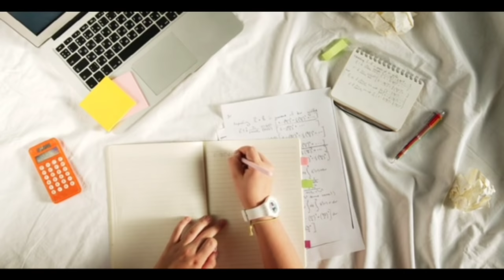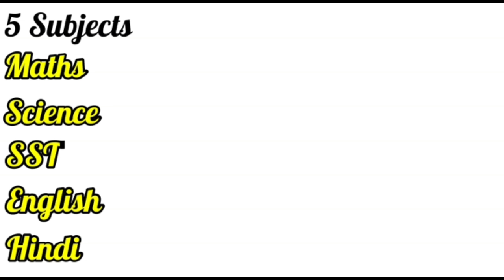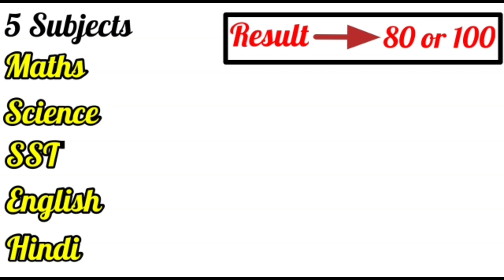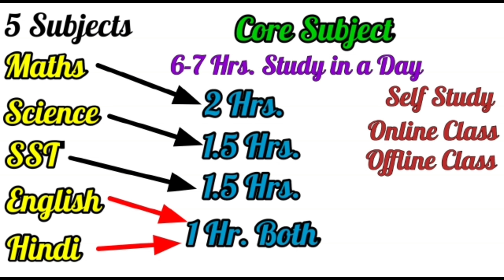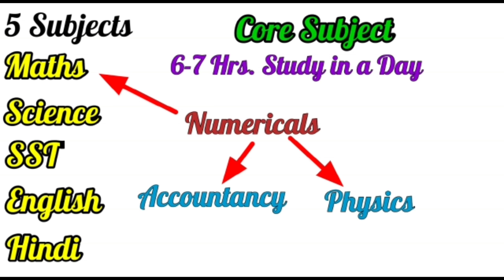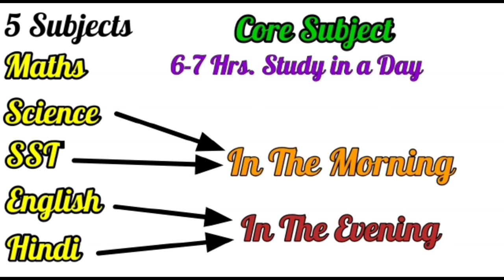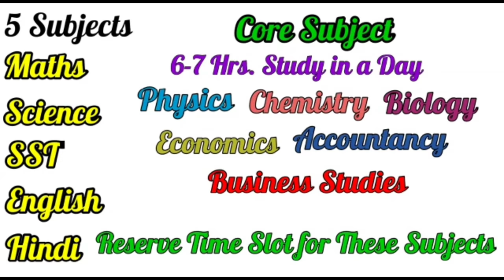रोज सभी Subject को कैसे पढ़े,/Daily Routine Time Table For Class10,/Class10 Study Routine For 90%